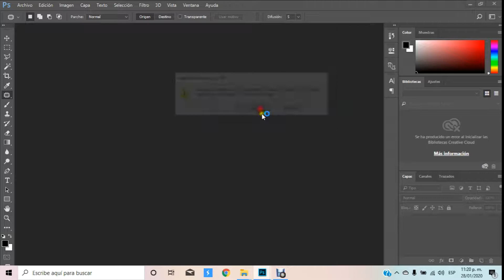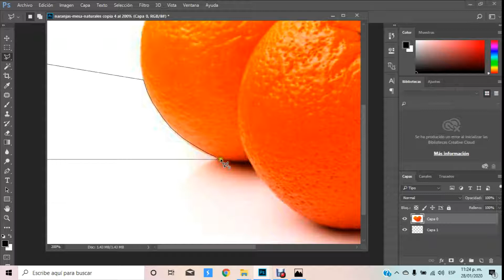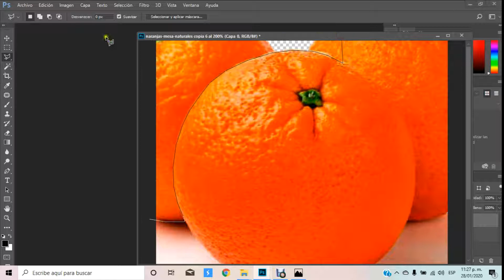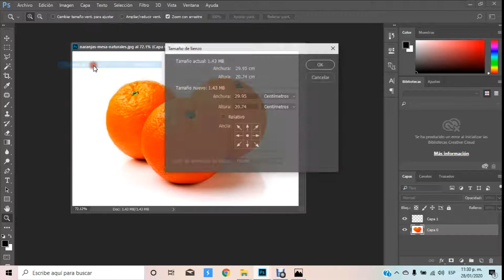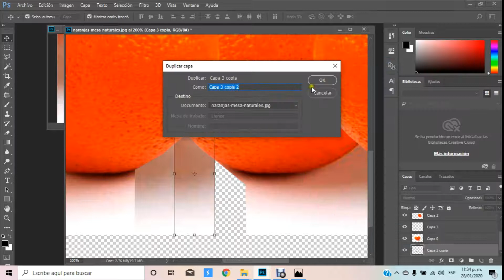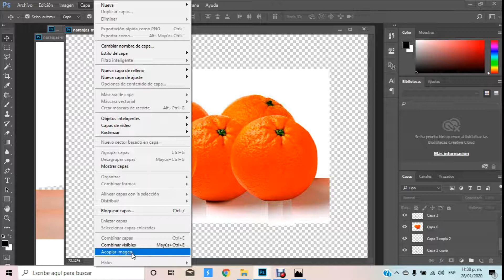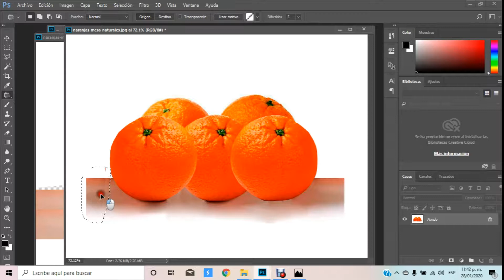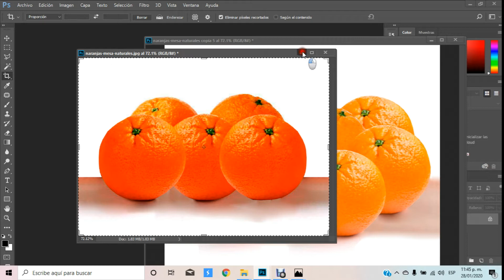Herramientas básicas de edición con PhotoShop 1